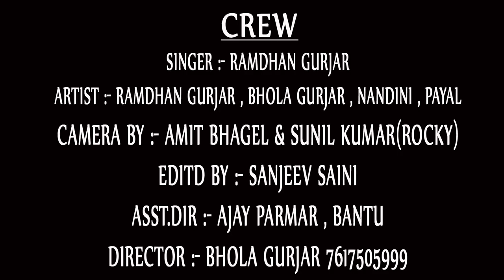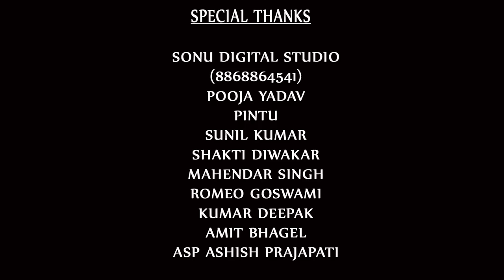फ़ोटू खैंचे मत नेट पै तू डार देगौ || PHOTU KHAINCHE MAT NET PE TU DAR DEGAO || RAMDHAN LAVE || 2017